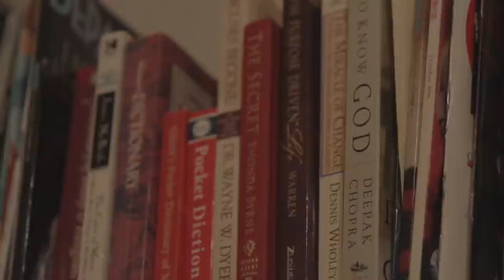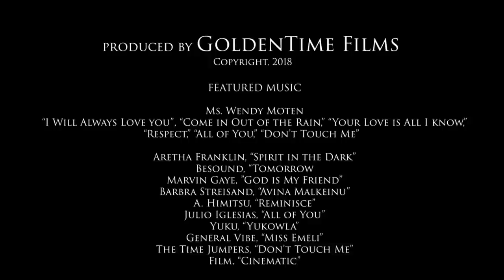Music City Select S2, E4 | Ms. Wendy Moten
It's our pleasure at GoldenTime Films to present this special episode on Nashville resident, Ms. Wendy Moten.

Wendy made a name for herself in the 90's with hits such as, "Come On In Out of the Rain" and "So Close to Love." She has shifted in recent years to backing some of the country's biggest acts - Julio Iglesias, Faith Hill & Tim McGraw, Martina McBride and Vince Gill to name a few.

In this episode, we take a look at Wendy's career trajectory  -- from the early days when she was receiving constant comparisons to Whitney Houston -- to the present day. She reflects here on the process of finding her unique creative voice, and preparing to relaunch her solo career.

We're so honored to have Wendy participate in this series.

Twitter.com/goldentimefilms
Facebook.com/goldentimefilms
YouTube.com/goldentimefilms